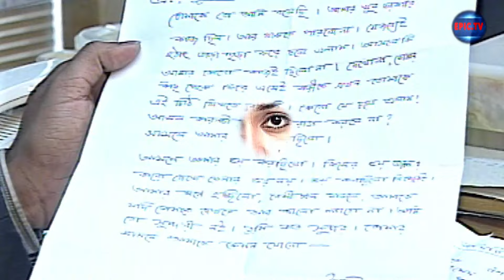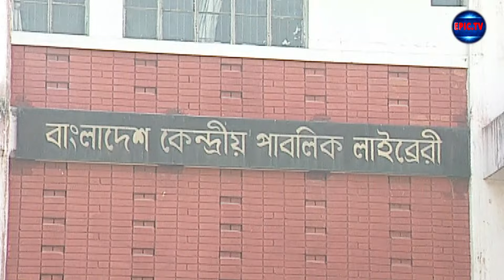Bhoy | New Natok 2021 | Tonima Hamid, Sijar | Bangla New Natok | Bangladeshi Drama